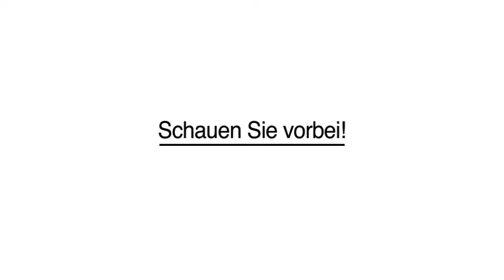Sportfahrwerke Kfz-Tuning in Mommenheim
Seifert Performance in Mommenheim ist Ihre erste Wahl, wenn Sie nach Sportfahrwerke oder Kfz-Tuning suchen. Für mehr Informationen erreichen Sie uns unter der Telefonnummer (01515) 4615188 . Besuchen Sie uns auch unter der oben genannten Webadresse!